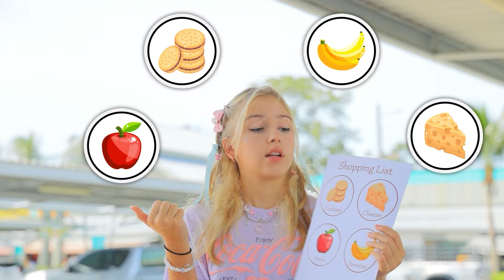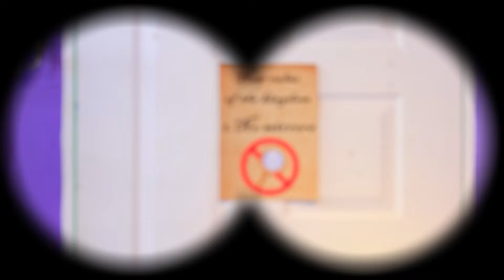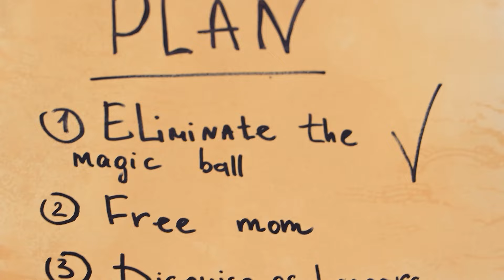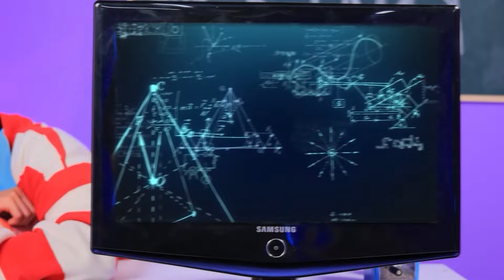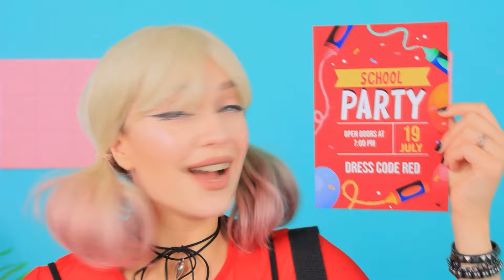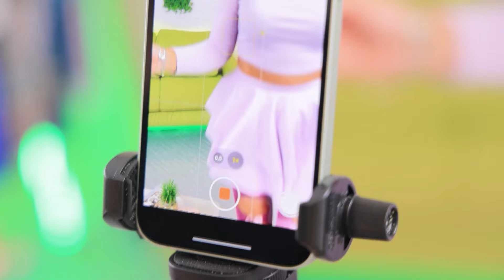Mãe vs Madrasta! Eu Fui Adotado!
Neste confronto dramático, veja como mamãe e madrasta competem pelo amor e atenção de seu filho recém-adotado. Quem vencerá este desafio familiar definitivo?